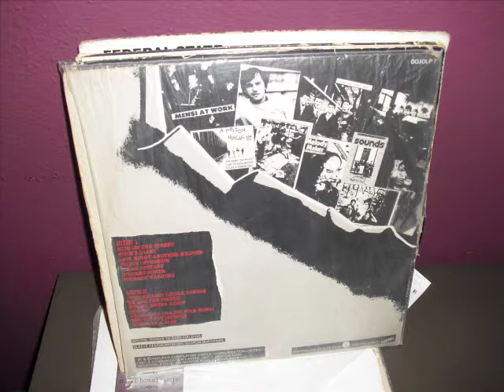Angelic Upstarts-Tommy,Never Again